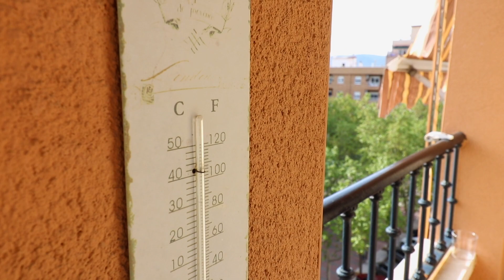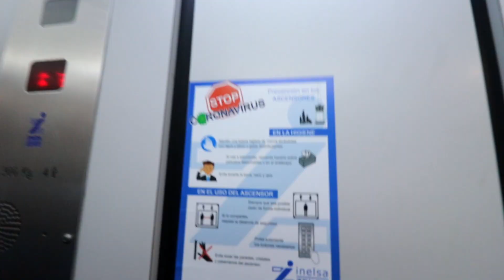SALGO de CASA 36 DÍAS después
Después de 36 días y gracias a la UCLM vuelvo a salir de casa para recoger un libro y unos apuntes que tenía en mi piso de estudiantes.

Mi equipo de trabajo:

iPhone 11 Pro Max
Apple Watch Series 4
Canon 750D
DJI Osmo Pocket
Joby GorillaPod
Micrófono para el podcast
Base de carga inalámbrica
Soporte de carga para Apple Watch